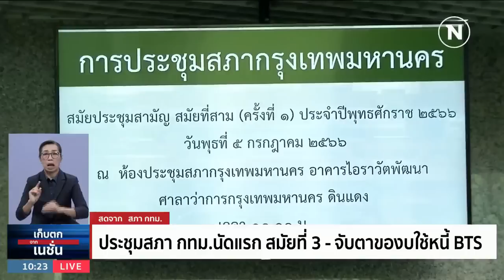ประชุมสภา กทม.นัดแรก สมัยที่ 3 จับตาของบใช้หนี้ BTS | เก็บตกจากเนชั่น | NationTV22